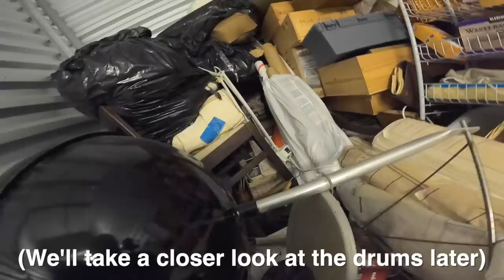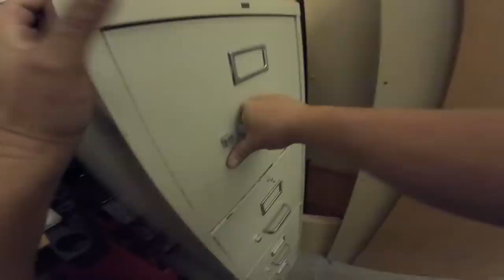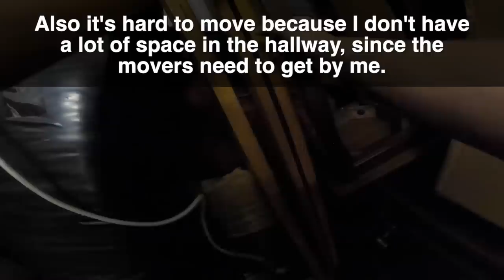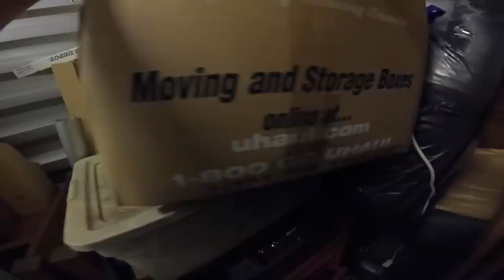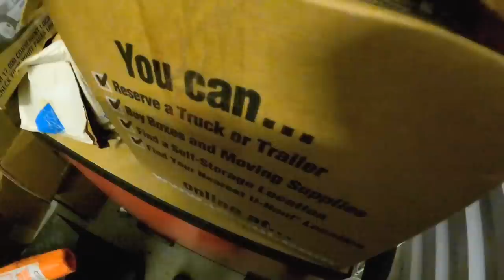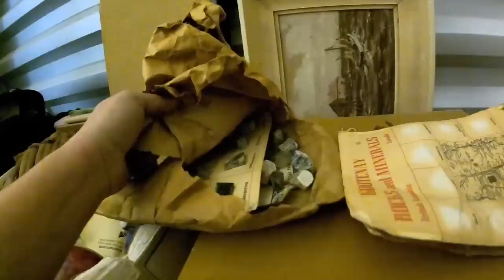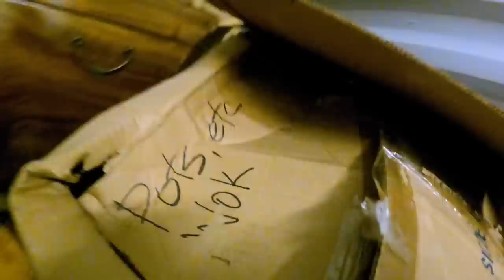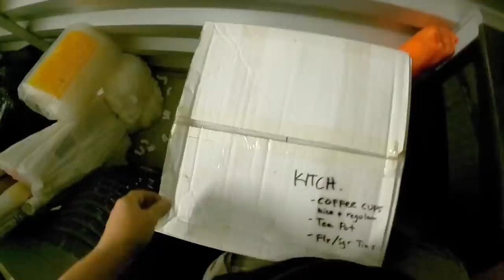Will I ever financially recover from this? Spent $8,000 on a locker at the abandoned storage auction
In the last episode you saw us buy and start to go through the most expensive locker I've bought so far. We paid a whopping $8,000 on this one, based on the fact the previous owner had passed away and his family said there may be a coin collection inside. I like what I saw from the doorway, but we definitely hit a dry streak after that. Will the best items be hidden in the back, middle... or not at all? Let's find out together in this special episode of Locker Nuts.